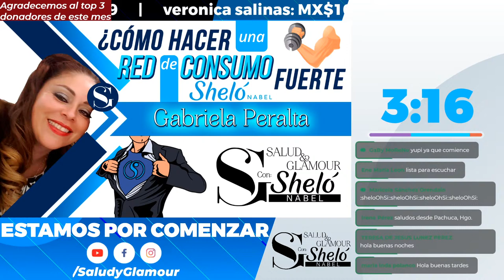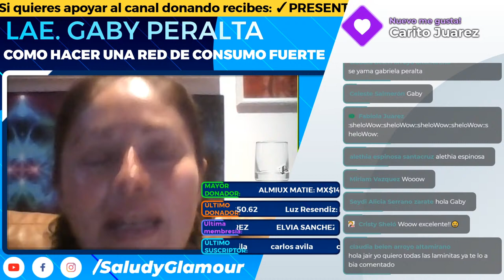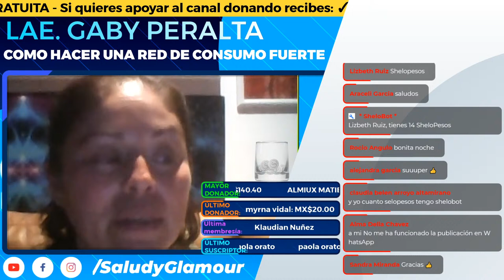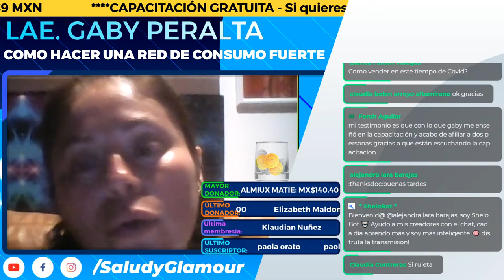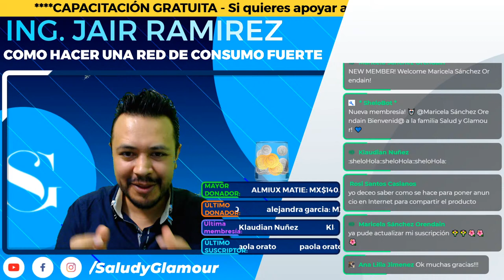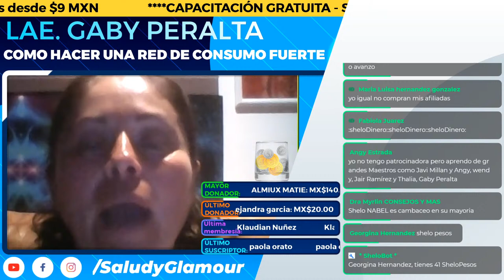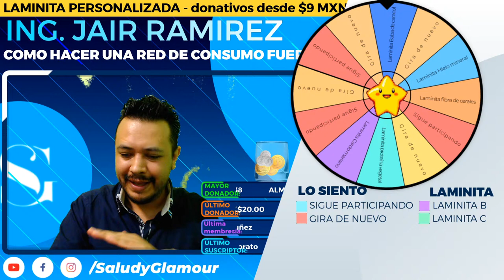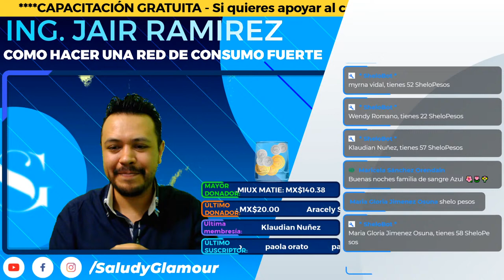🗝️ Como hacer una red de consumo en Sheló Nabel 🛒🛍️ - Lunes de invitada / Gaby Peralta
¿Quieres saber como jubilarte en Sheló? Sencillo, crea una red de consumo fuerte! Trabaja unos años y disfruta por mucho tiempo los beneficios. Te compartiré mis mejores tips, te sorprenderá cuántos productos uso diariamente.

➔ Éste es un canal informativo operado por distribuidores independientes a Sheló Nabel.
➔ Si quieres ver el plan de negocios de Sheló da clic
➔ Si quieres invitarnos un té verde, cafesito con ganoderma o simplemente apoyar con las licencias mensuales, puedes unirte con membresía desde $39

➔Dudas, ventas y afiliaciones Sheló Nabel 🏆 pregunta a quien te envió el video o contáctanos:

Tus amigos Thali y Jair 👩🏻‍🦰🧔🏻
Distribuidores y líderes Sheló Nabel